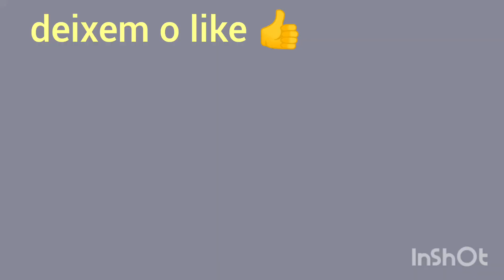os esconderijos do meu gato